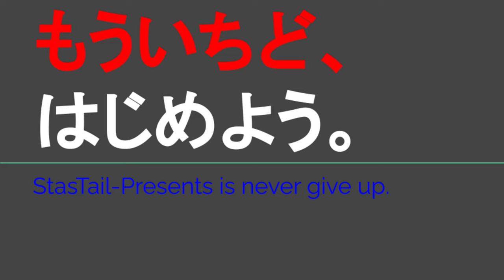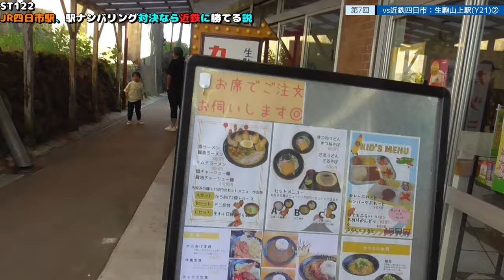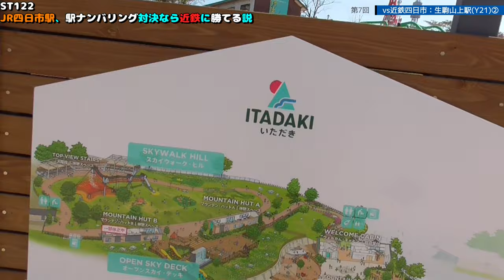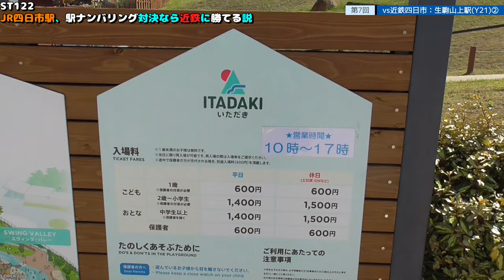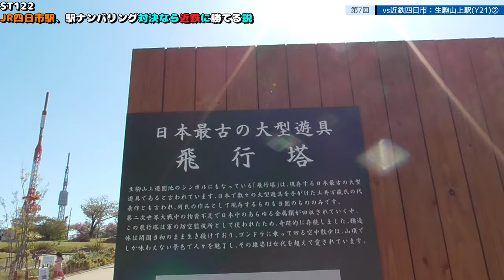ST122 ep7 vs近鉄四日市：Y21生駒山上駅②【vs四日市～JR四日市駅、駅ナンバリング対決なら近鉄に勝てる説～】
生駒山上遊園地さま

停車種別：特急・快速・普通

当動画関連サイト・チャンネルはこちら↓
気まぐれ鉄道小ネタシリーズ（ニコニコ動画）